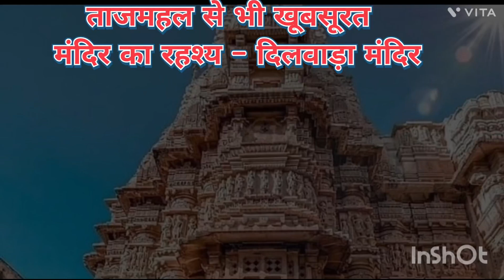ताजमहल से भी खूबसूरत मंदिर का रहश्य - दिलवाड़ा जैन मंदिर